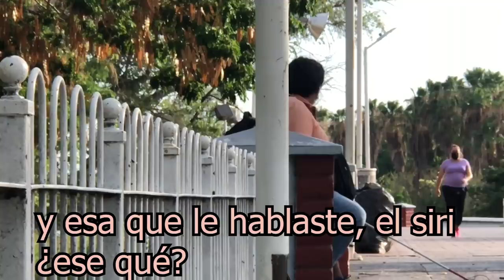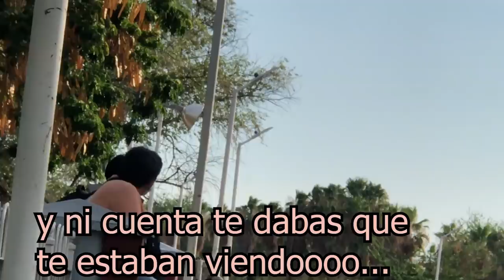Siendo ciego - ¡LA GENTE REACCIONA!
Me hago pasar por ciego y la gente reacciona, aquí se exponen varias posturas acerca de cómo se comporta la gente en situaciones complicadas con personas ciegas.